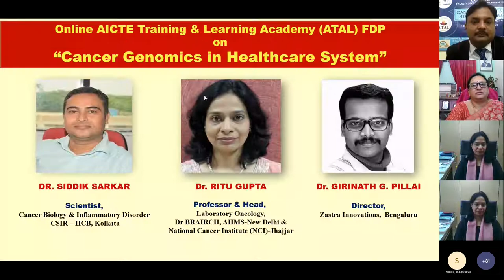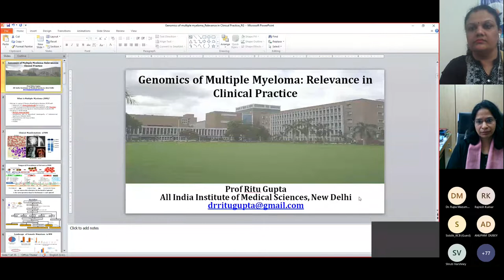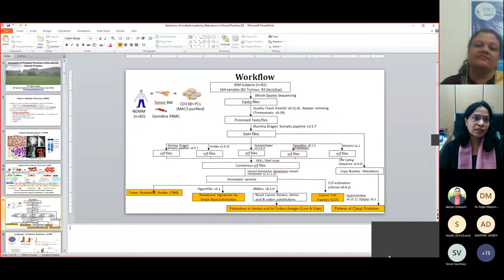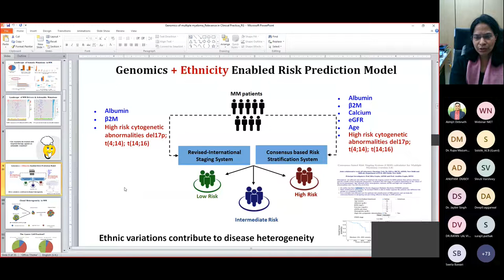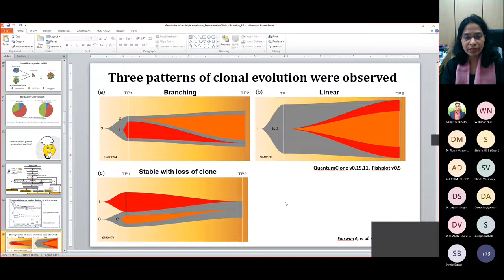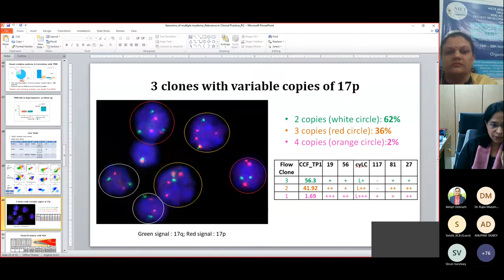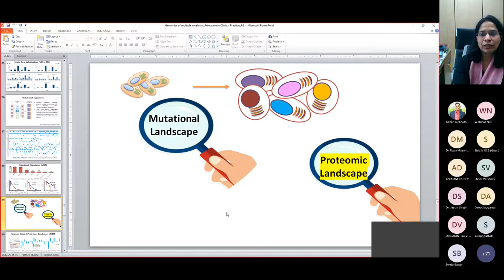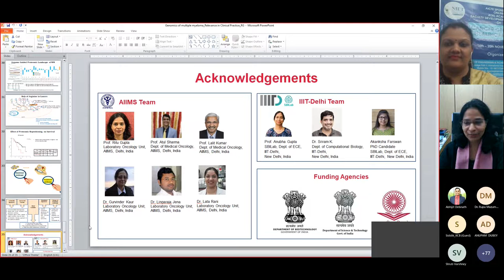Genomics of Multiple Myeloma: Relevance in Clinical Practice by Dr Ritu Gupta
00:00 Speaker's Bio
02:49 : Lecture
39:30 Question and Answer Session

Speaker's Profile
Dr Ritu Gupta
MBBS, MD, DNB, MNAMS
PROFESSOR & HEAD,
LABORATORY ONCOLOGY, DR BRAIRCH, AIIMS-NEW DELHI & NATIONALCANCER INSTITUTE (NCI)-JHAJJAR